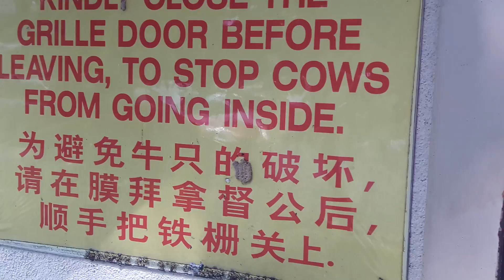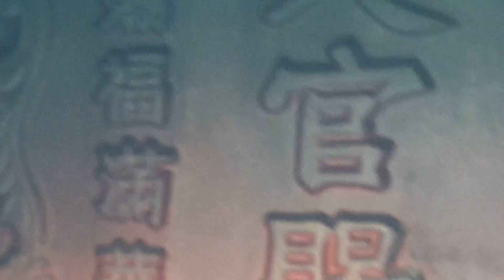29 May 2020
Feeding birds with grain
I draw AUM letter in Telugu with the grains
Crows come to feed
Note the medicinal neem tree behind